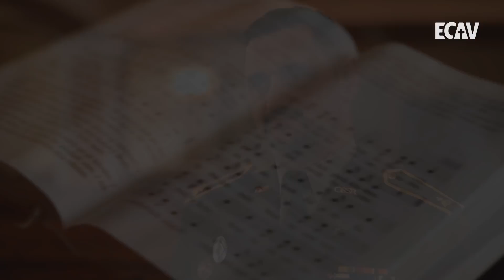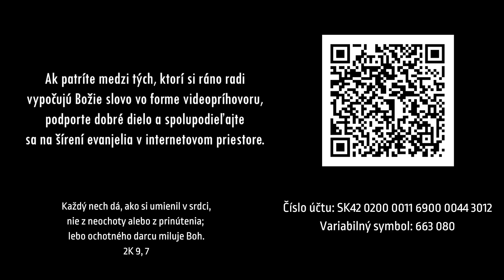PSBECAV Diabol odchádza len na čas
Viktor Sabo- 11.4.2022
Biblický text: Lk 4, 1-13
Pieseň: ES 498 - Ži krásne